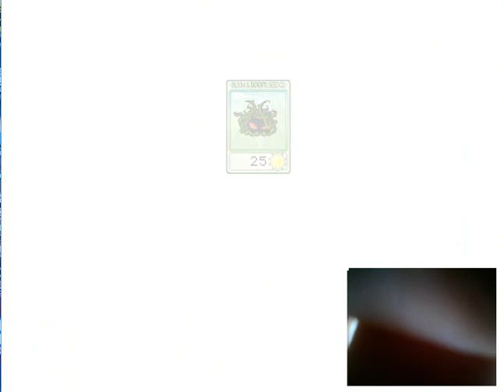plants & zombies 2 level 10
plant zombie,
plants $ zombies,